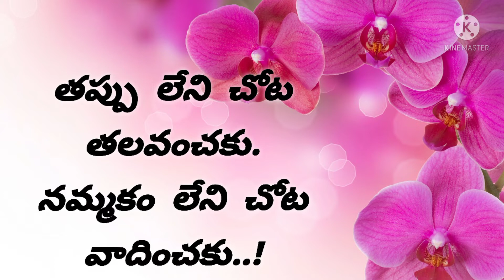జీవిత సత్యాలు//Heart touching quotes |manchi matalu |Thanmai Sri Creations